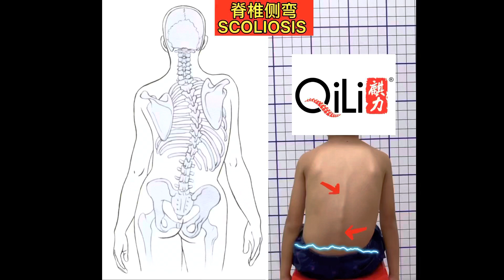脊柱侧弯 Scoliosis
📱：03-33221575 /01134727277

⏰Operating Hour:
Tuesday-Sunday（10:00am-7:00pm）
Sunday （10:00am-2:30pm）
Monday （off）